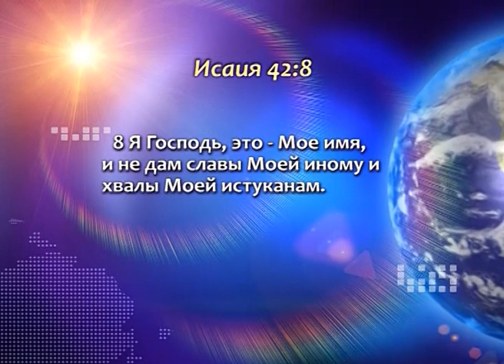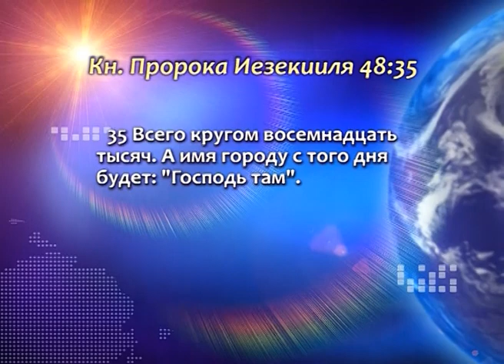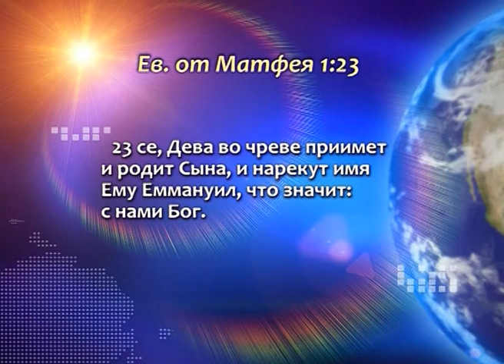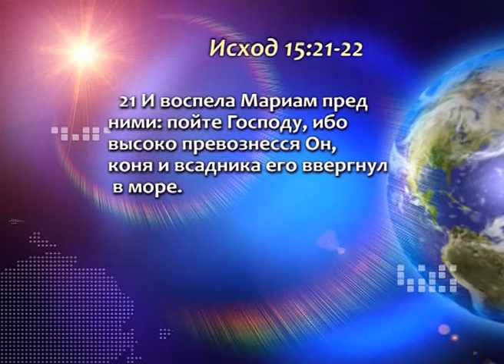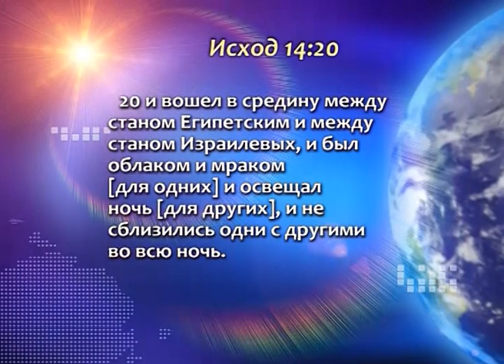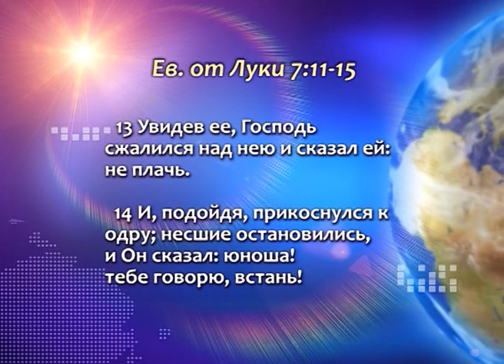ГЕНРИ МАДАВА // Господь там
Приглашаем Вас на богослужения нашей церкви.
✔ наш адрес: Киев, ул. Малинская, 16
     Вся подробная информация на нашем сайте:
✔ круглосуточная молитвенная поддержка:
✔  номер карты для добровольных пожертвований:
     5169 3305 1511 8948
✔  приобрести проповеди и книги, Вы можете
     по электронному адресу: